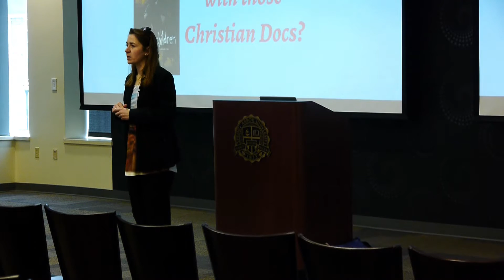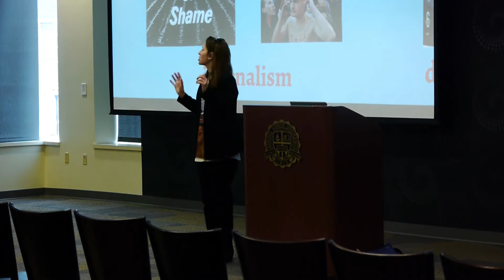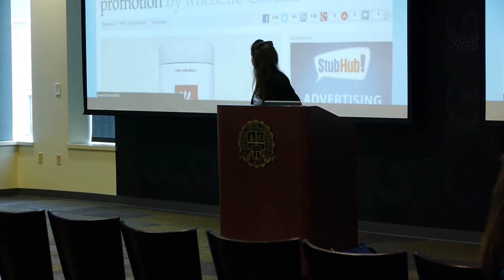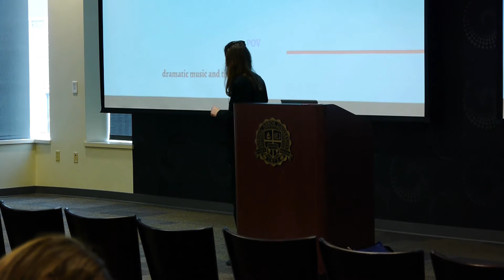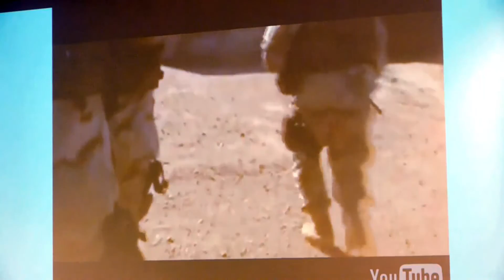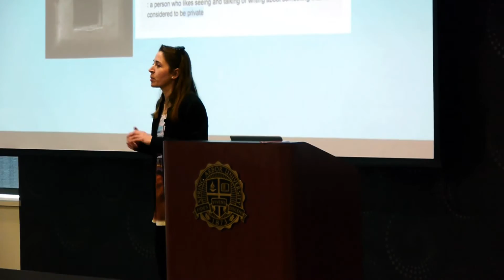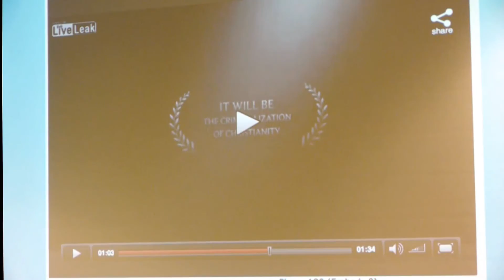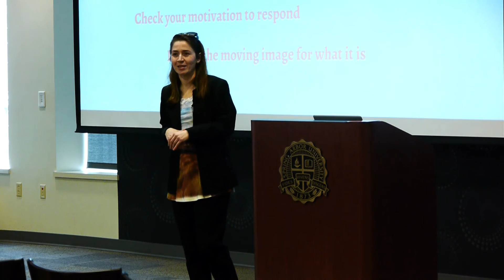Community of Learners March 27, 2015 - Professor Jen Letherer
Professor Jen Letherer presents at Spring Arbor University Community of Learners:

Many Christian organizations are making use of a new trend in documentary filmmaking: the branded documentary for cause marketing. But do these efforts do the subject matter a disservice when they hinge on emotional appeal and use the moving image medium in unintentionally biased ways? For anyone watching these Christian documentary--or any documentary--or any movie for that matter, understanding how the form of storytelling and intention of the storytellers change the perceptions viewers have gives all viewers the tools to take in these films for what they are, and react to them based on more than a gut-wrenching picture of a person in need.